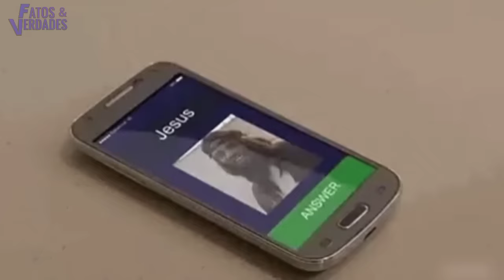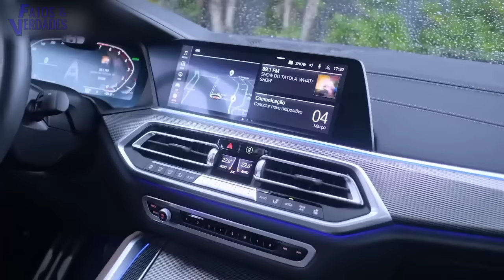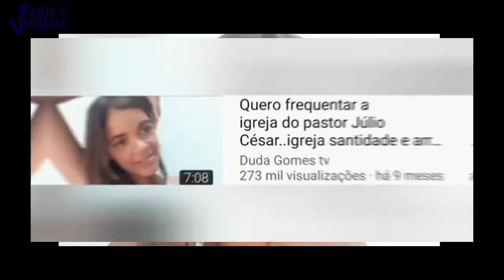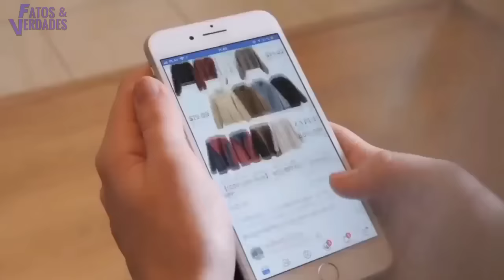O que aconteceu com Júlio Cesar ?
Um homem com passado de sofrimentos à líder religioso que divide opiniões dos evangélicos. Assim aparece nos meios de mídias da internet Júlio Cesar, um pastor bem polêmico. Ex - obreiro da Igreja Deus é Amor que fundou sua própria igreja. Com doutrinas ainda mais rígida, que nem ele próprio consegue cumprir, ele faz os evangélicos combaterem e criticar a sua postura de servo de Deus.   Não é de hoje que o "pastor" vem tendo seu nome envolvido em escândalos no cenário evangélico. A cada nova polêmica repercute de forma tão negativa, que a carreira de pastor  da sã doutrina fica manchada.
Nós do  FATOS & VERDADES buscamos algumas informações sobre o religioso e descobrimos revelações surpreendentes na qual apresentamos com o objetivo, não de denegrir a imagem d pastor, mas apenas esclarecer algumas dúvidas que ficaram sem respostas.
    Então! Vamos descobrir o que aconteceu com Júlio Cesar.
    CURTA. COMENTE. COMPARTILHE